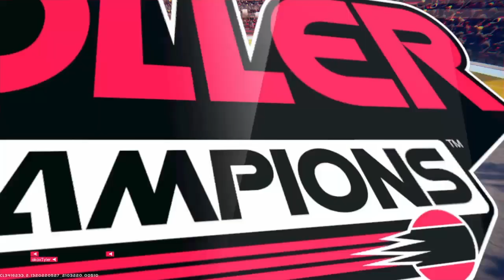I actually enjoy this game lol